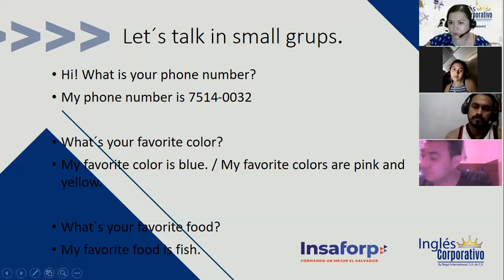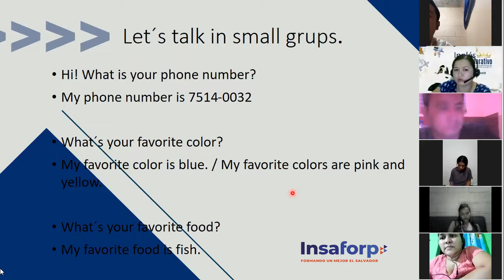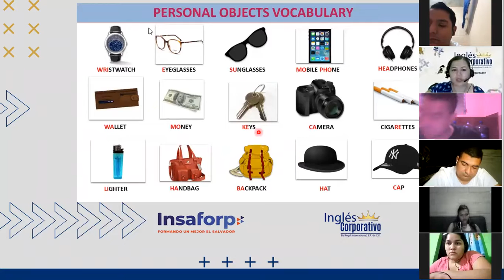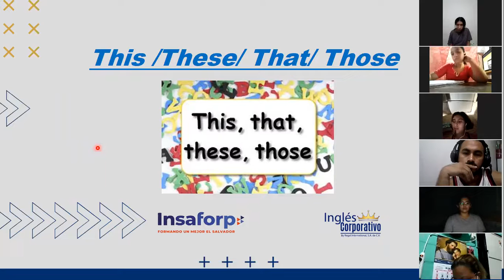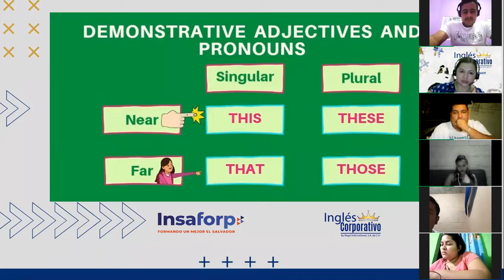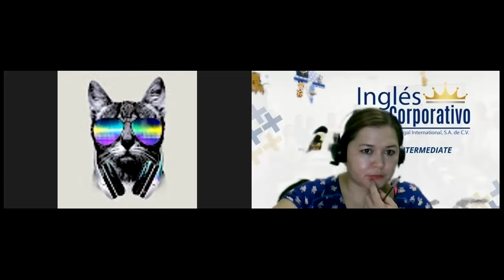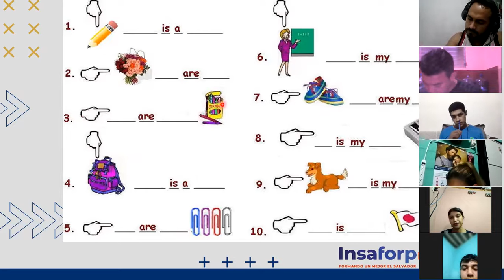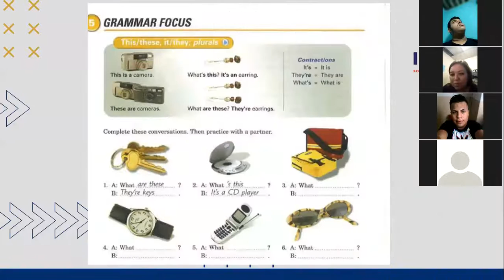Ingles Corporativo-Class 4 This/These/That/Those P1 9-10